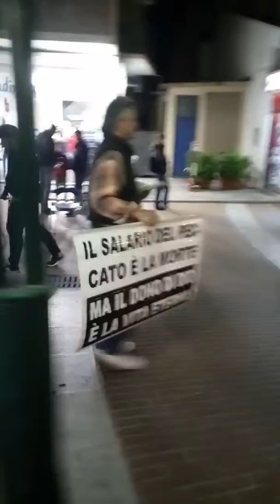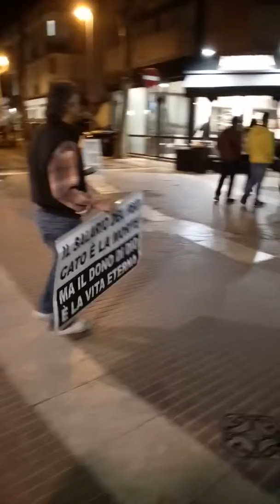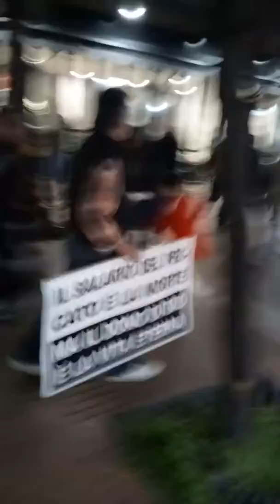Una Parola di speranza viene predicato agli uomini.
Tutto la Lode L'onore e la Gloria vada al ALTISSIMO per mezzo di Gesù Cristo.